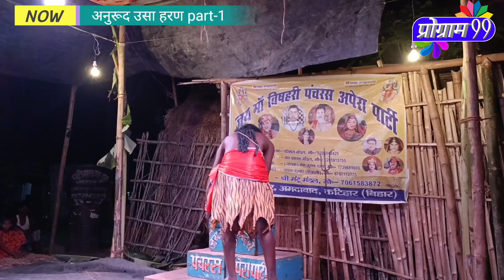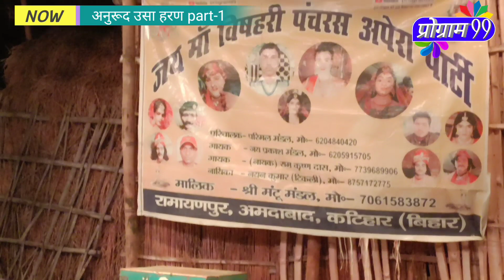Jai maa manasa अनुरूद उसा हरण part -1 बलरामपुर//program 99//